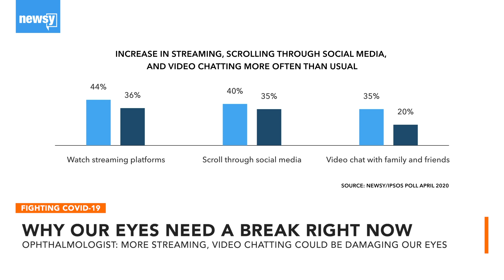Why Our Eyes Need a Break Right Now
We've been spending a lot more time in front of our screens, and experts say that could be damaging our eyes.